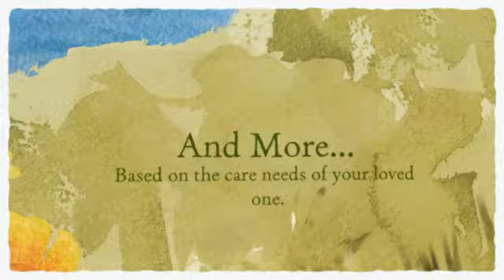Maryrose Board & Care - Foster City, California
Welcome to Maryrose Board And Care In Foster City, CA !

Maryrose Board And Care is a quaint assisted living home located in Foster City, CA. We offer loving, compassionate care for aging seniors in a family-styled home like setting. At Maryrose Board And Care we take pride in the care we give our residents, and the professional and polite service we provide to our families.

Maryrose Board And Care is a comfortably furnished, high quality property that strives to deliver superior, gentle and stable care for it's residents. Our extremely well trained caregivers help make certain that our residents have the top quality care and comfortable living climate they so amply deserve. Maryrose Board And Care is here to serve both you and your loved one. We are here to help.